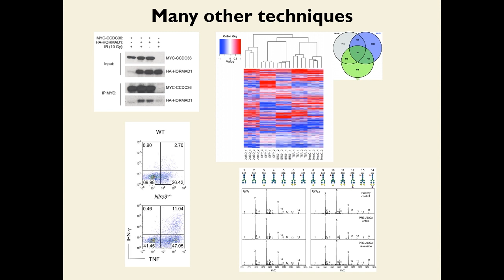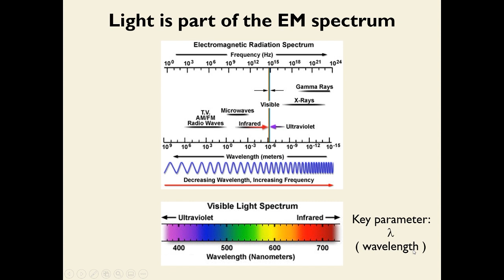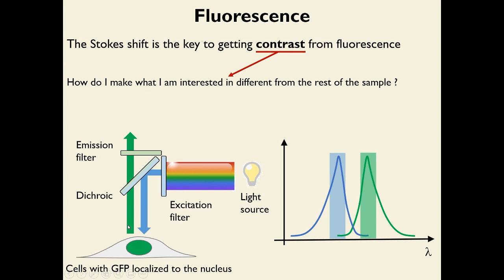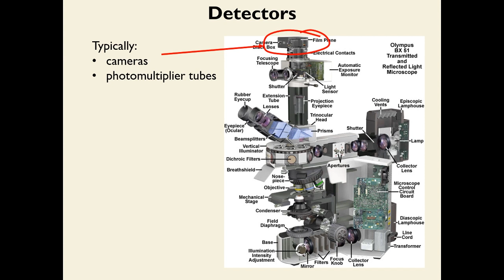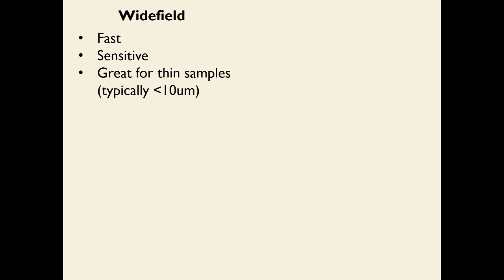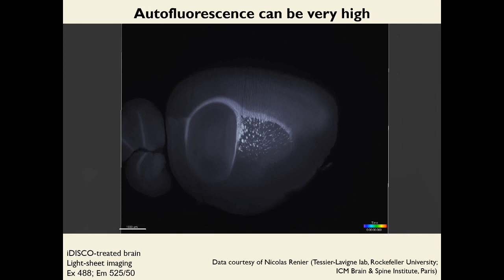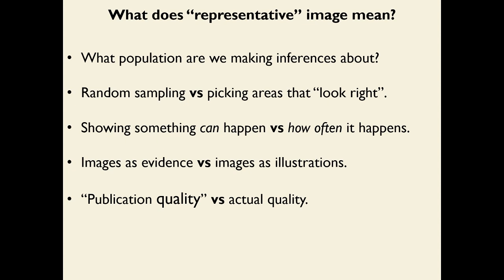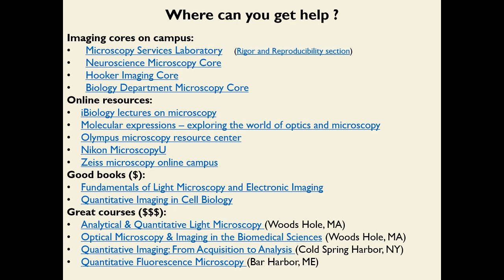Introduction to Fluorescence Light Microscopy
BOOKMARKS:
00:00 - Intro
0:05 - Why do microscopy ?
5:23 - Light
6:12 - Fluorescence
10:29 - Contrast from fluorescence
12:24 - Fluorescence labeling
14:35 - Microscopes generate contrast
15:30 - Microscopes magnify and resolve
18:39 - Microscopes form images
19:00 The best microscopy is quantitative
21:41 - Widefield and confocal
Imaging challenges:
   26:44 - Lack of transparency in thick samples
   28:31 - Light can damage things
   29:12 - Fluorophores can overlap spectrally
   29:55 - Autofluorescence
   30:31 - Colocalization is complicated
  32:36 - What does "representative" mean?
   36:46 - How many images ?